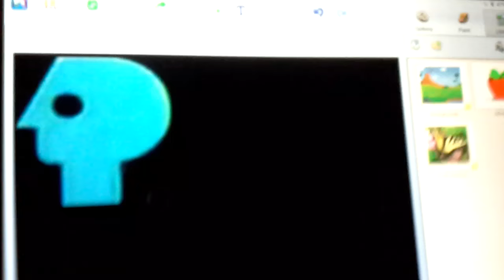Rosie Runs Away From Home Episode I